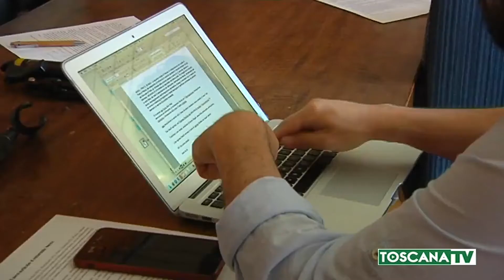2020-09-26 PRATO - ABUSI SU TRE NIPOTINE E SU FIGLIA, ARRESTATO 62ENNE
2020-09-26 PRATO - ABUSI SU TRE NIPOTINE E SU FIGLIA, ARRESTATO 62ENNE